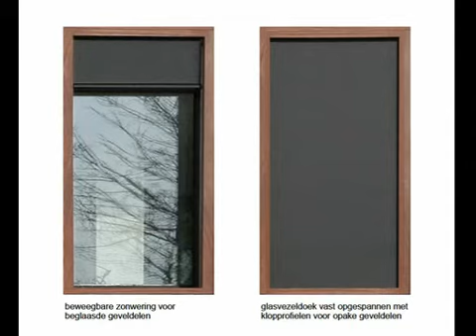interview met Bart Vanden Driessche